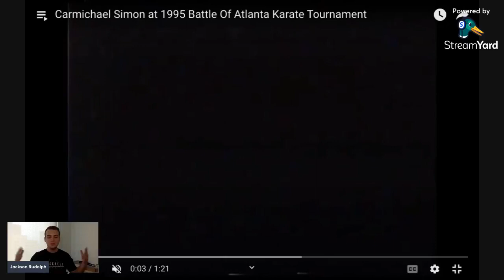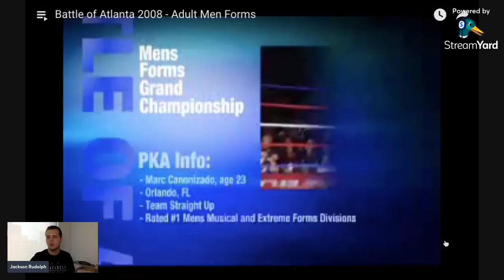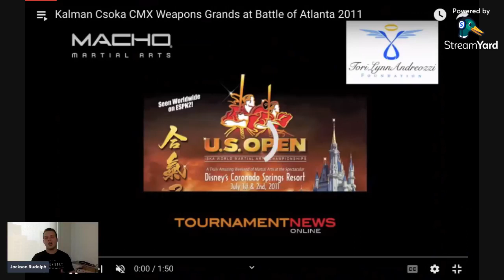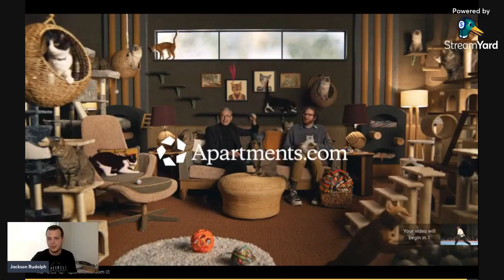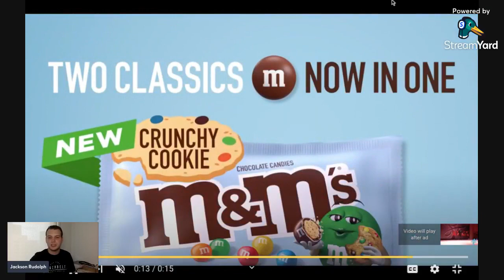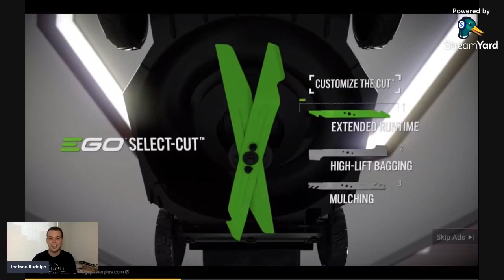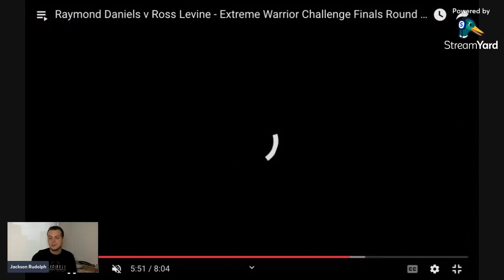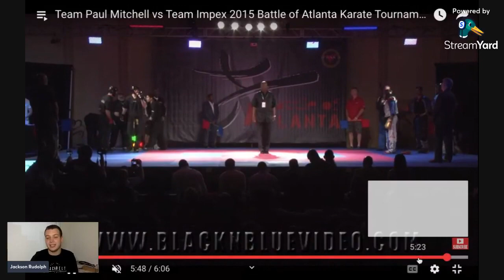Battle of Atlanta Film Study - The Jackson Rudolph Podcast Episode 103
In this episode of his podcast, Jackson Rudolph breaks down a variety of clips from the Battle of Atlanta across multiple generations. Tune in to get ready for one of the largest tournaments in sport karate next weekend!

Be on the lookout for THREE special episodes of The Jackson Rudolph Podcast coming next weekend at the event! "Late Night with Jackson" will be live immediately following Friday Night Fights, "Good Morning Sport Karate" streams at 7:30 AM EST on Saturday, and finally "Battle Zone Countdown" will preview the finals at 5:00 PM EST that evening.